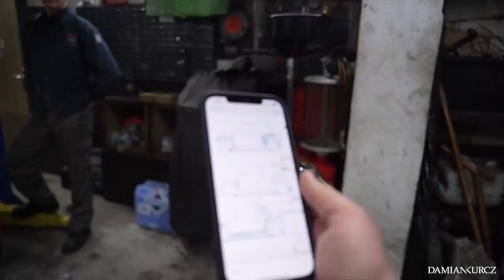Odc. 1 | Projekt 1000 + | 126 Competizione Evo 6 | Wraz z Kajetanem Kajetanowiczem!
Zaczynamy Nowy projekt, a właściwie to rozwijamy nową wersję 126 Competizione czyli już EVO 6 !
Do Projektu dołączył człowiek z wielką Pasją, który jara się nietypowymi sprzętami tak jak i My!
Kajto jest z Nami i dzisiaj pierwszy raz zobaczył projekt.

Partnerzy projektu:
- Fmic.eu
- Ecumaster
- Deler.pl
- KAJTO.PL - Kajetan Kajetanowicz
- FastCar4You
- FRO For Racing Only
- Zyska Styling
- ProCar Detailing
- Race Cages